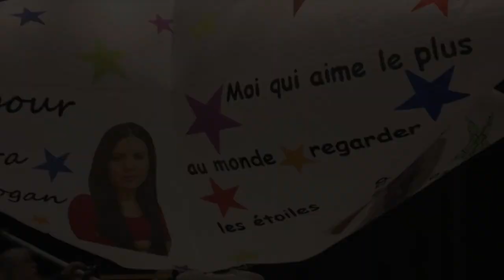Concert solidaire pour Zehra Doğan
Merci à Titi Robin, Erik Marchand, Gülay Hacer Toruk, Sylvain Barou, Neşet Kutas pour cet émouvant concert. Merci aux "Rallumeurs d'étoiles" pour la montgolfière étoile... Merci au public d'avoir été présent en solidarité avec Zehra Doğan, artiste et journaliste emprisonnée, et avec touTEs les autres otages journalistes, avocatEs, auteurEs, militantEs, femmes et hommes politiques enferméEs dans les prisons turques...

le 13 octobre 2018 - Centre culturel le Roudour